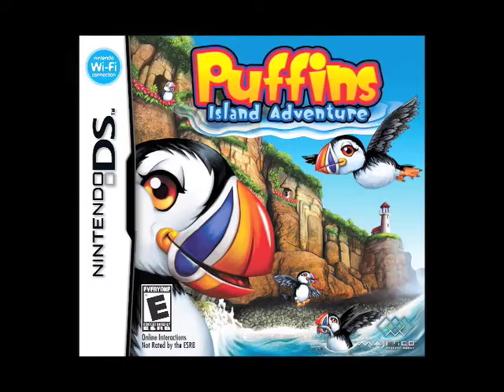Puffins Island Adventure Trailer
Official trailer for Puffins Island Adventure, a new DS game slated for release on April 28, 2009